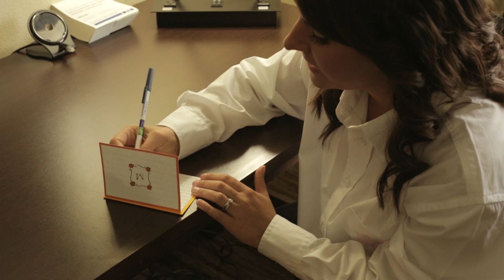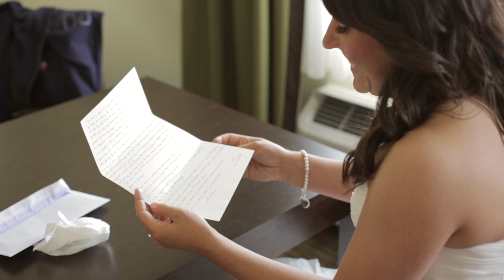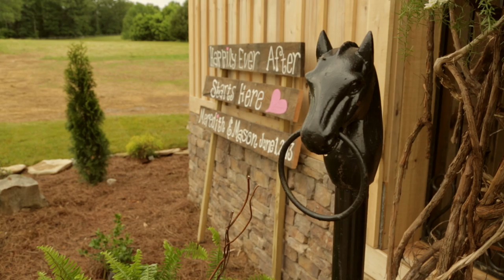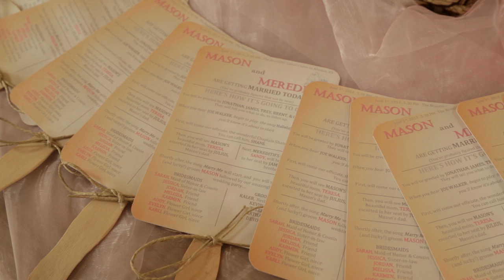A Blessed Life - Bowling Green Kentucky Wedding Videography / Cinematography by Creek Films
The wedding of Meredith & Mason at Cason's Cove in Alvaton Kentucky.